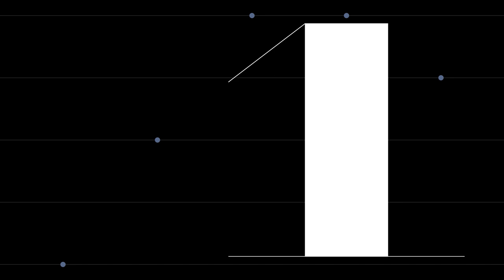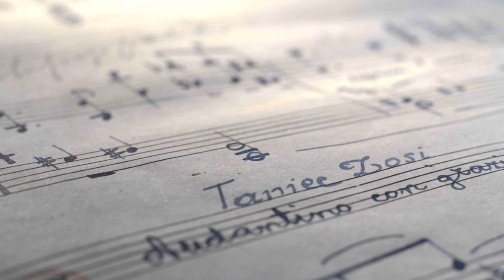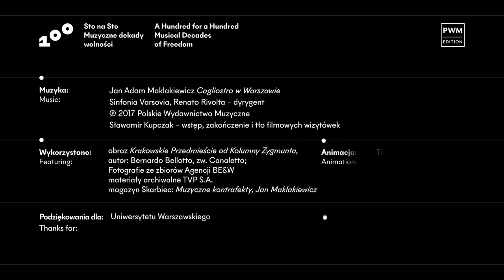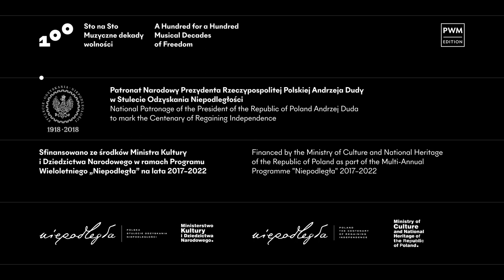Muzyczne wizytówki #21 | Jan Adam Maklakiewicz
Wiedzieliście, że libretto do baletu „Cagliostro w Warszawie” Jana Adama Maklakiewicza napisał Julian Tuwim? A że w Polsce Ludowej sam balet odczytywany był ideologicznie, jako ukazanie walki klas i tryumf ludu pracującego? Nie? Więc zapraszamy na kolejny odcinek muzycznych wizytówek – dowiecie się znacznie więcej o tym z pozoru lekkim przedstawieniu i jego autorze!

Zapraszamy razem z Mariuszem Gradowskim!

🛒 Publikacje i nuty autorstwa Jana Adama Maklakiewicza znajdziecie w naszym e-sklepie